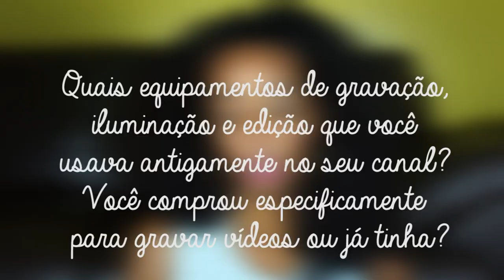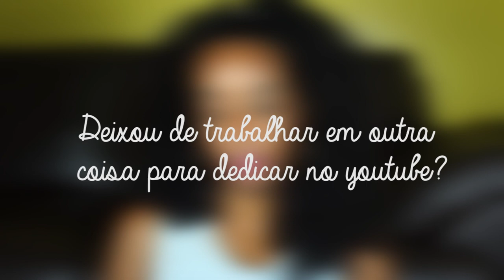Quando comecei no youtube | Divulgação, Dinheiro, Câmera...